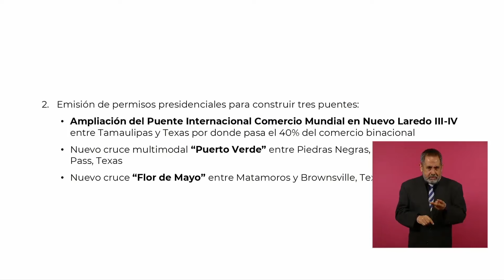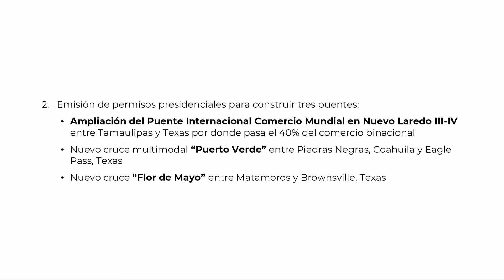¡ Muy Buena Noticia ! Inversores Mexicanos y Estadounidenses se Reúnen en Washington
Importante reunión en Washington de empresarios mexicanos y estadounidenses.